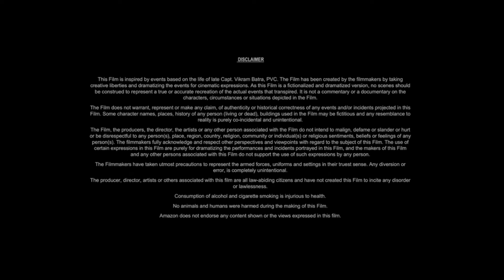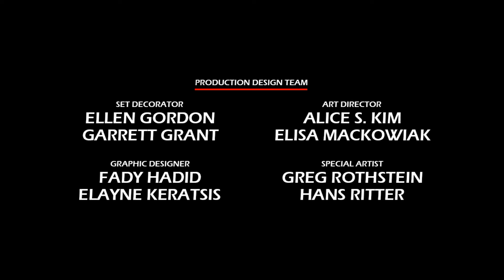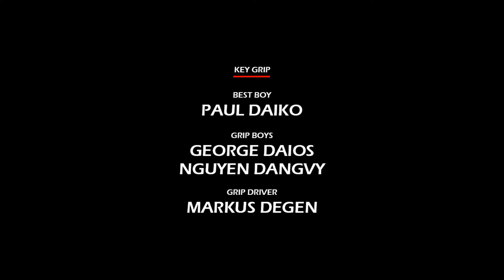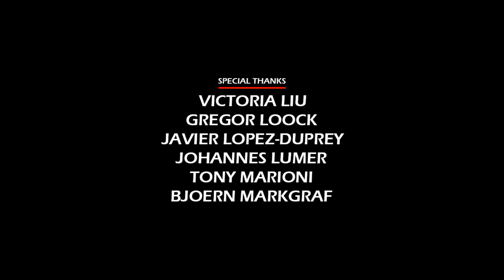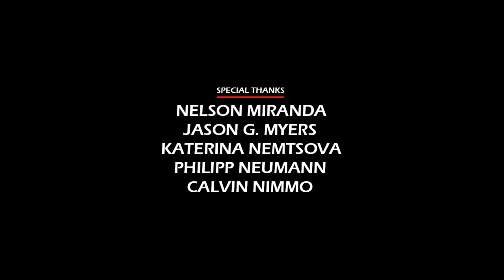Monster Hunter (2020) Movie || Milla Jovovich, Tony Jaa, Clifford "T. I." Harris || Review and Facts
In this video we have talked about monster film Monster Hunter (2020). What is this movie and where can you watch Monster Hunter 2020 movie? It has been talked about. All interesting facts about Monster Hunter movie are told in this video and the Monster Hunter full movie HD version is also given information about which OTT platform or satellite channel you will get to watch it officially. Also, we have talked in detail with about the technical department, music department, pre-production, filming and post-production of Milla Jovovich  Monster Hunter movie. How much was the Monster Hunter full movie budget? and how much the movie Box Office Collection has also been updated. We have also discussed the story of this film and a small review of the story of Monster Hunter full movie in english has also been given. Apart from this movie facts, story line, star cast, Monster Hunter full movie Milla Jovovich & other actors performance and which character has played what role? All of these have been discussed.

Movie Credits!
Directed by: Paul W. S. Anderson
Written by: Paul W. S. Anderson
Produced by: Jeremy Bolt, Paul W. S. Anderson, Dennis Berardi
Starring: Milla Jovovich, Tony Jaa, Clifford "T. I." Harris
Production Company: Constantin Film, Tencent Pictures, Toho
Distributed by: Sony Pictures Releasing, Constantin Film Verleih
Release Date: December 3, 2020